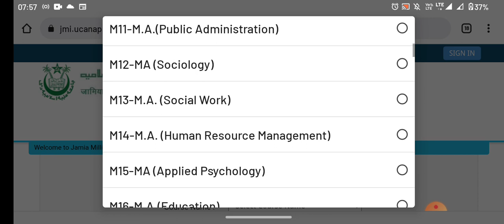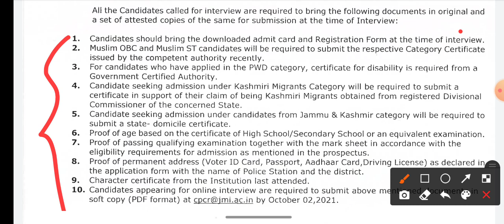Jamia results list of Selected candidates 2021 Jamia entrance test result 2021